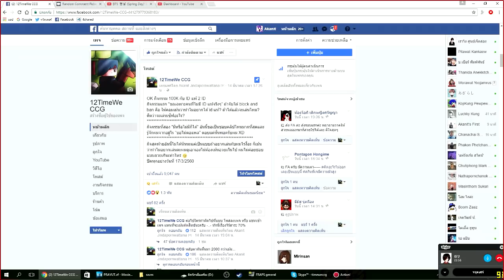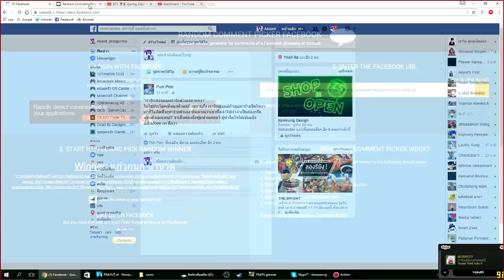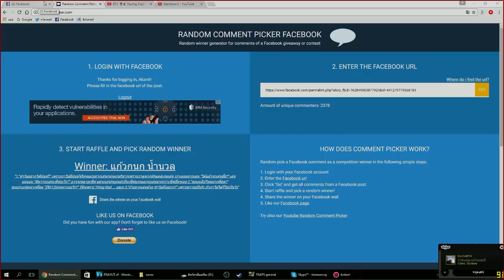ผักกาดกิจกรรม!! 100K นะครับ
ip :
rs :
คนที่มาเล่นด้วย

◄ Computer 12TimeWeCCG ►
◄ Gaming Gear ►
Keyboard : SteelSeries Apex M500
Mouse : Razer Naga Chroma 2014 , Razer DeathAdder 2013
Mousepad : Razer Goliathus Control Edition
Headset :  Razer Kraken 7.1
Microphone : Razer Seiren
โดเนทผ่านบัตรทรู